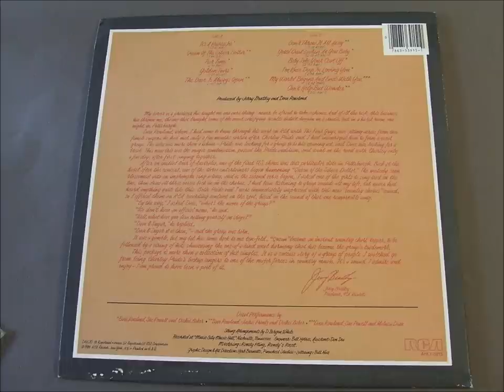Dave & Sugar - Late Night Country Lovin' Music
from the groups self titled debut album.